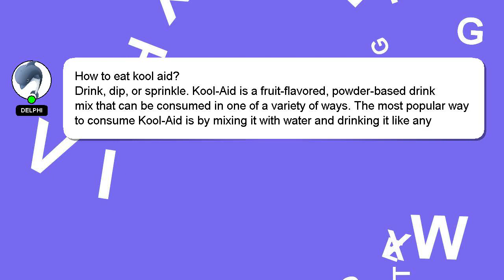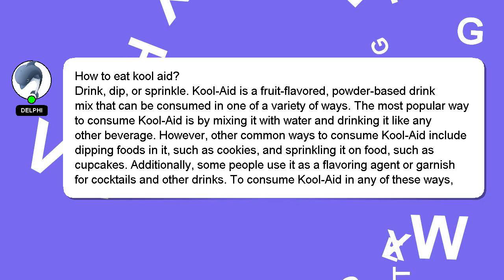How to eat kool aid?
A little intro about me, Howdy, my name's Delphi. I am willing to help you find the solutions to your questions. - How to eat kool aid?

If you require more detailed information, please don't hesitate to comment or chat with me. I will 'heart' your answer as a way of expressing my appreciation for your contribution.

*2 What we are experimenting :*